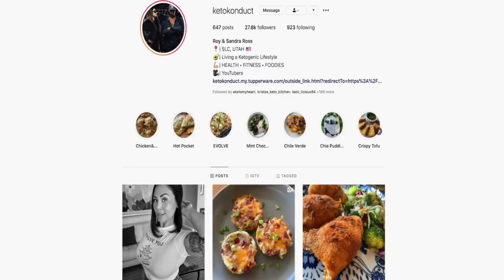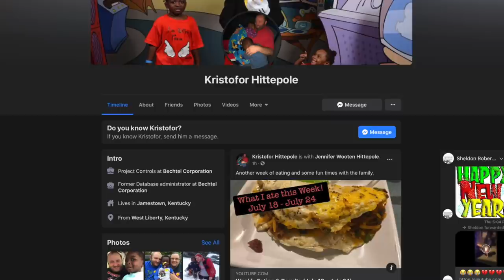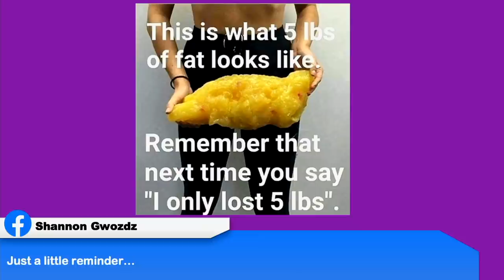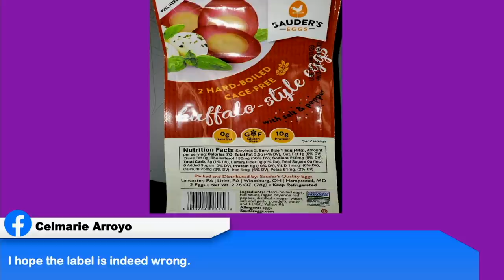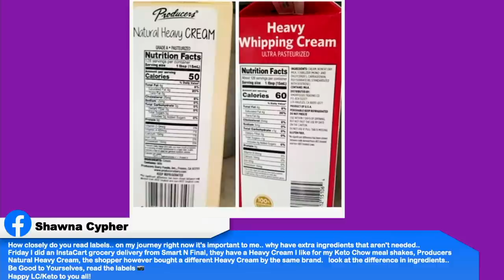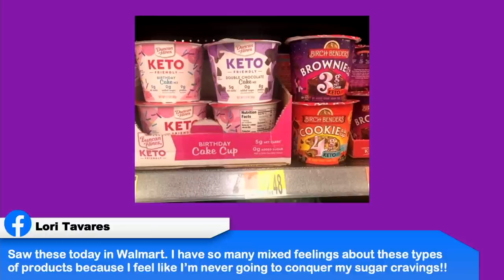How to be successful on keto | New keto chow flavor | Net vs total carbs | Keto on the Couch ep 72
2krazyketos is a participant in the Amazon Services LLC Associates Program, an affiliate advertising program designed to provide a means for sites to earn advertising fees by advertising and linking to amazon.com.